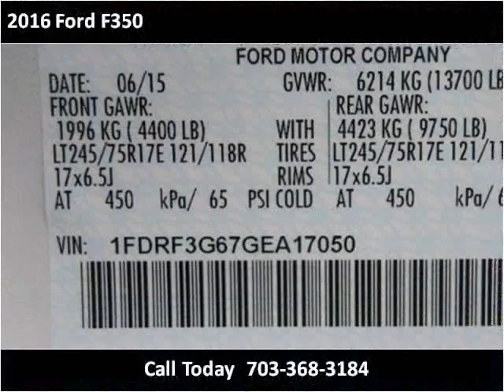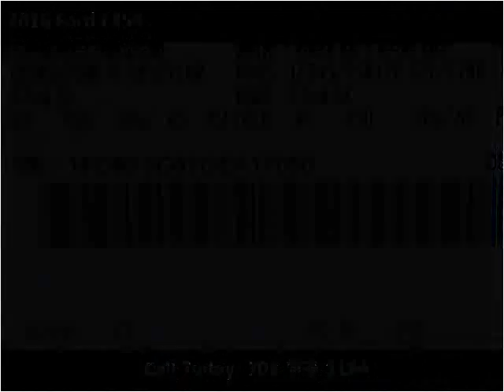2016 Ford F350 New Cars Manassas VA